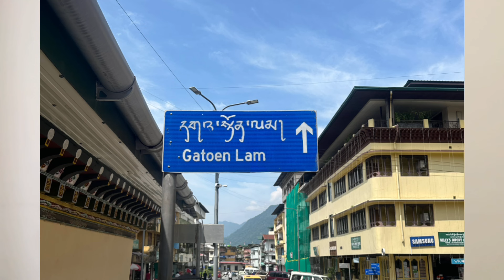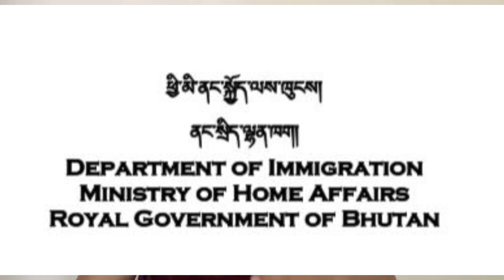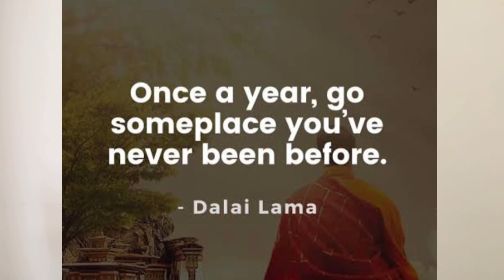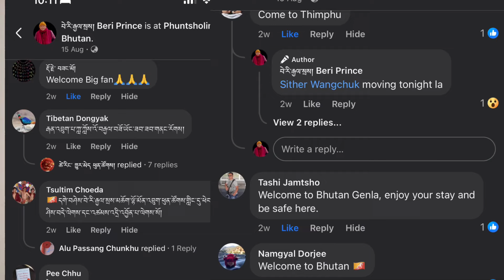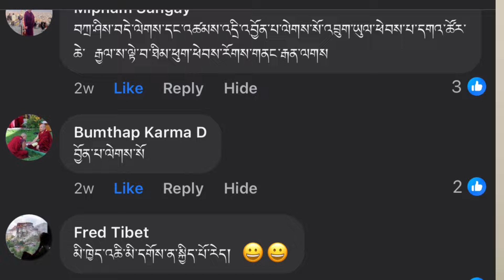འབྲུག་བསྐོར་གཏམ་རྒྱུད། ༡༽ ཐིམ་ཕུག་ཁུལ། Travel to Bhutan 1) Near Thimphu